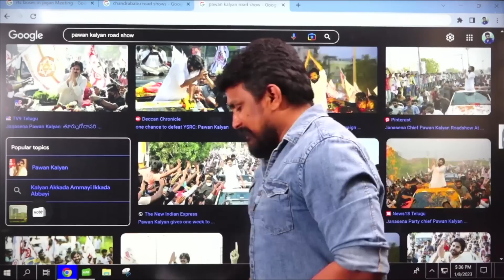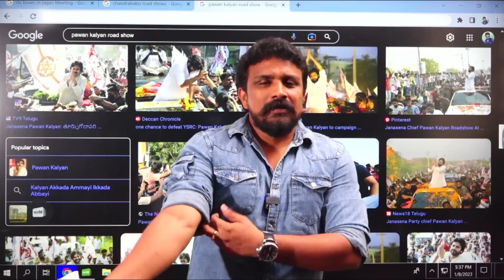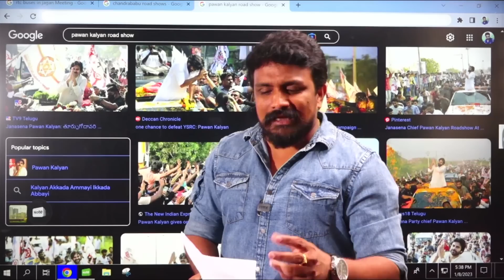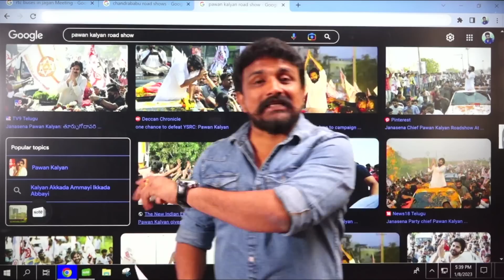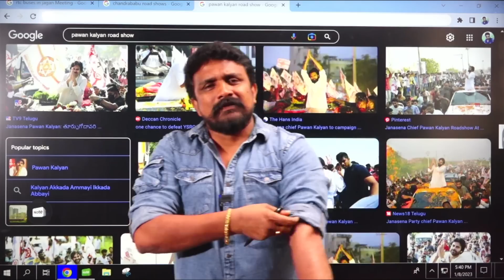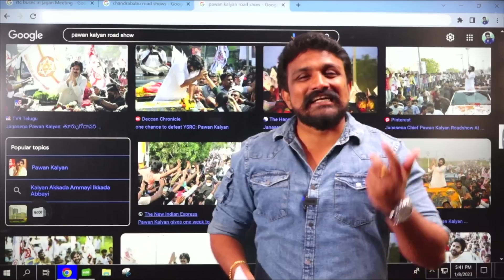Rajesh Mahasena Responce On YCP Plan Over Pawan Kalyan | Mahasena Media